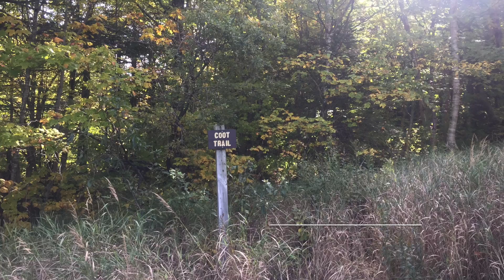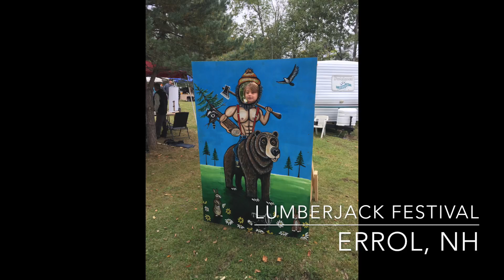UpNorth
Northern NH and Maine Fall 2016